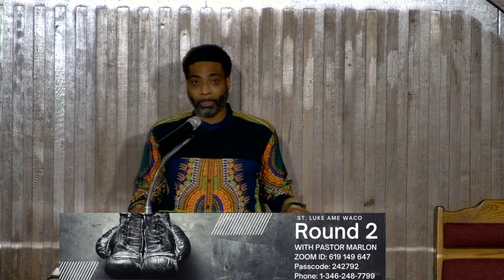Together We Can Part 1